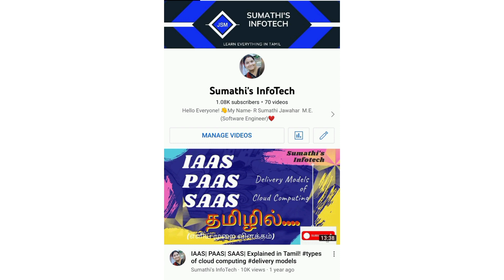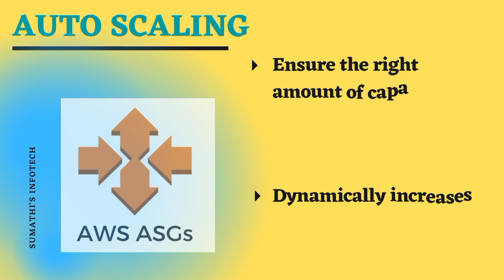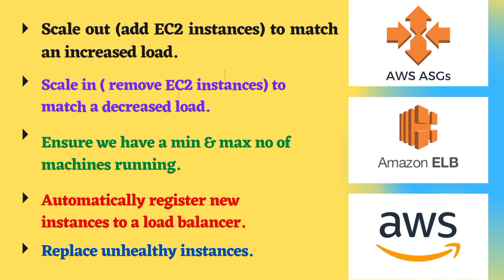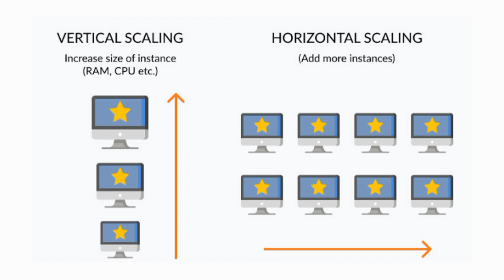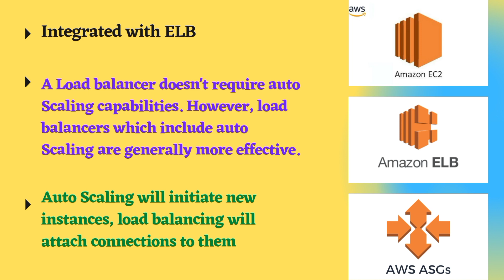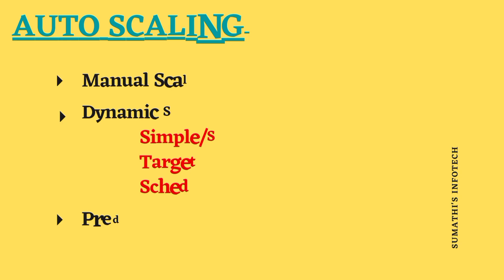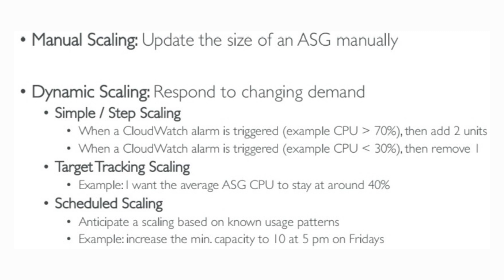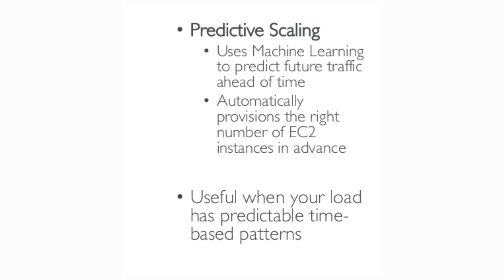AWS Auto Scaling Groups (ASG's) and Load Balancers (ELB)| EC2 Instances |AWS cloud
Hello Friends,
In this video we are going to Learn how to use Auto Scaling Groups and Application Load Balancers in AWS.

An auto scaling group will automatically manage the creation and destruction of EC2 instances while elastic load balancers can balance network traffic between the instances.

How to Create an AMI? | Use an AMI Instance |Restore an AWS EC2 Instance via AMI